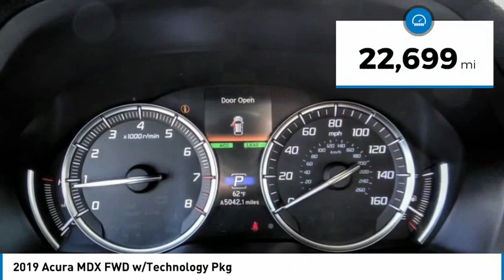2019 Acura MDX HEMET BEAUMONT MENIFEE PERRIS LAKE ELSINORE MURRIETA 718352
2019 Acura MDX FWD w/Technology Pkg

Gosch Chevrolet
400 Carriage Circle

GOSCH AUTO GROUP PROUDLY SERVING HEMET, BEAUMONT, MENIFEE, PERRIS, LAKE ELSINORE, MURRIETA, AND SURROUNDING SOUTHERN CALIFORNIA LOCATIONS. THIS WHITE 2019 Acura MDX IS EQUIPPED WITH A Engine: 3.5L 24V SOHC i-VTEC V6 -inc: Idle Stop, AUTOMATIC TRANSMISSION, AND RECEIVES AN ESTIMATED 20 City/27 Hwy MPG. 2019 Acura MDX FWD w/Technology Pkg CARFAX One-Owner. White 2019 Acura MDX 3.5L Technology Package FWD 9-Speed Automatic 3.5L V6 SOHC i-VTEC 24V Apple CarPlay/Android Auto, Automatic temperature control, Exterior Parking Camera Rear, Front dual zone A/C, Lane departure: Lane Keeping Assist System (LKAS) active, Power moonroof, Steering wheel mounted audio controls, Telescoping steering wheel, Tilt steering wheel, Wheels: 20 x 8 Shark Gray Twisted 10-Spoke. Recent Arrival! Odometer is 2145 miles below market average! 20/27 City/Highway MPG Awards: * 2019 KBB.com Brand Image Awards For more information, Kelley Blue Book is a registered trademark of Kelley Blue Book Co., Inc. If you have any questions or would like some general information about financing or would like a price quote on a new or used vehicle please call. Stock #: 8-718352 | VIN: 5J8YD3H52KL005289 | 2019 Acura MDX FWD w/Technology Pkg ALLOY WHEELS SECURITY SYSTEM Gosch Chevrolet